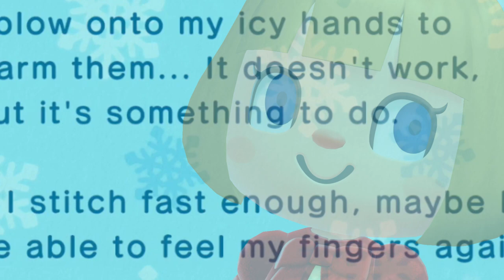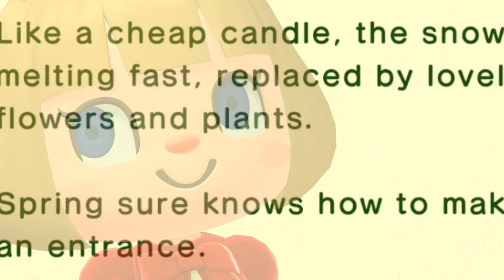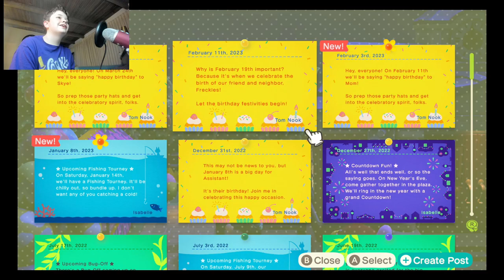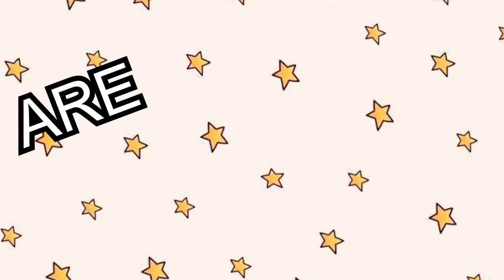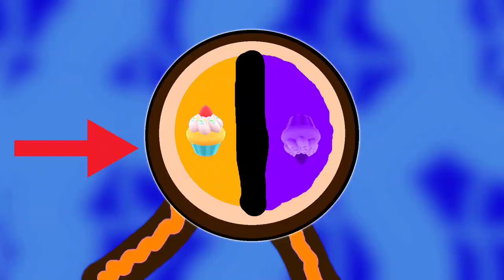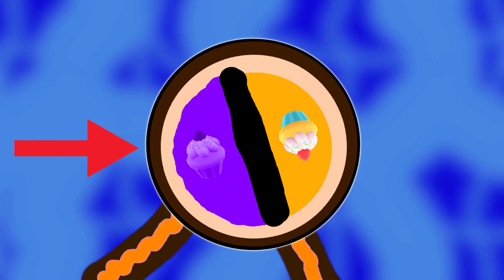Jack's Junction - Animal Crossing: New Horizons - Let's Play - Episode 459 - The End Of Year 3